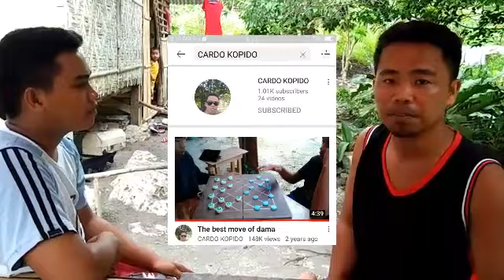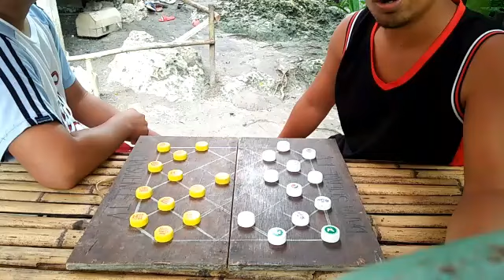Dama winning moves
bata pa noon binata na ngayon laro ulit kami😊😀